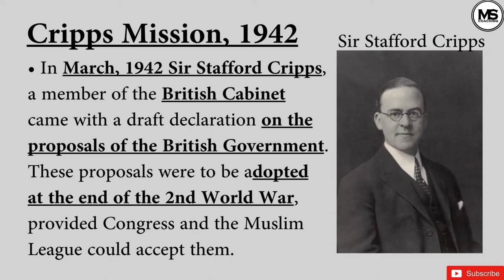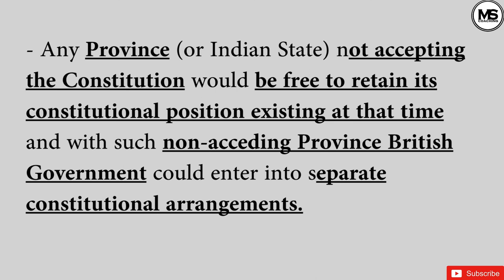Cripps mission 1942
In March, 1942 Sir Stafford Cripps, a member of the British Cabinet came with a draft declaration on the proposals of the British Government. These proposals were to be adopted at the end of the 2nd World War, provided Congress and the Muslim League could accept them.